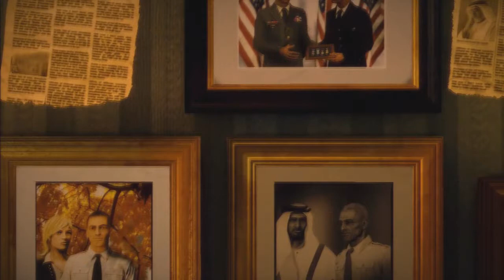Cliff revisits Spec Ops: The Line. Episode 1!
God damn! Can't believe I moved well!